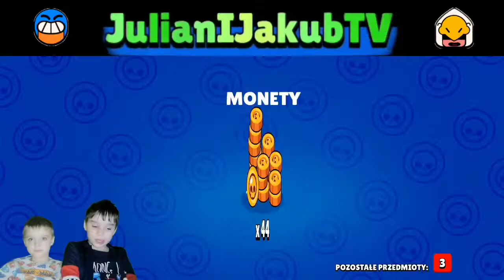Brawl Stars skrzynki 😀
Dziś po raz kolejny otwieramy skrzynki w Brawl Stars, tym razem łącznie ** skrzynki z naszych dwóch kont. 😀 TRAFIAMY GADŻETY. 🤩

Jeśli ktoś chciałby dołączyć do znajomych w Brawlu prosimy o wysłanie do nas email ze swoim kodem.

Zapraszamy Wszystkich do oglądania. Pamiętajcie też o subskrypcji z 🔔 żeby nie przegapić naszych kolejnych odcinków. ☺️

Dzięki temu możemy organizować więcej konkursów. 😄